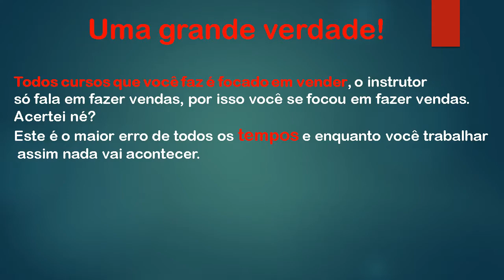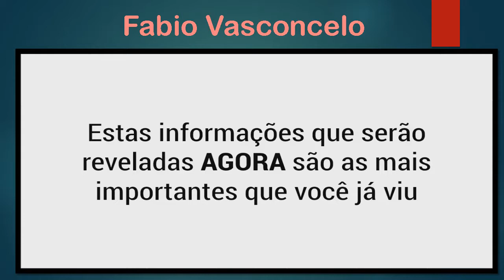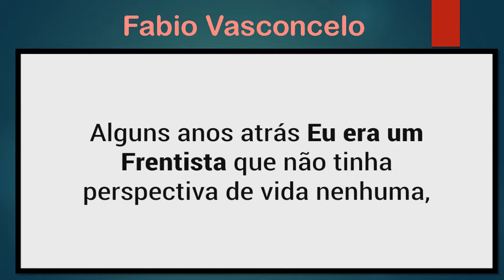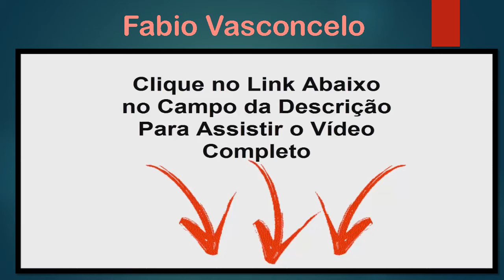Curso expert para quem quer trabalhar na internet como afiliado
► LEIA A DESCRIÇÃO!

■ Descrição
Curso expert para quem quer trabalhar na internet
O Clube Afiliado Expert é uma área de membros que conta com vários cursos e vídeos que ensina a ter um Negócio pela internet. Atualmente ele conta com 6 Cursos Completos que são: Blog Expert Youtube Expert E-mail Marketing Expert Notificação Push Criando Sua Máquina de Vendas Mini Curso De Hospedagem Cpanel

O Conteúdo que você está prestes a ter acesso é o mesmo usado pelos principais afiliados do mercado, e que faz eles ganharem CENTENAS de reais diariamente, por isso, se você deseja ganhar dinheiro pela internet precisa começar a usar este mesmo método e esquecer desses tutoriais gratuitos e desatualizados que fazem só você perder tempo e dinheiro.

Assista também:

OUTRAS TAGS:
As Verdades do Hotmart que Ninguem Revela.
hotmart como ganhar na dinheiro na internet.
melhor curso marketing de afiliados.
curso marketing de afiliados.